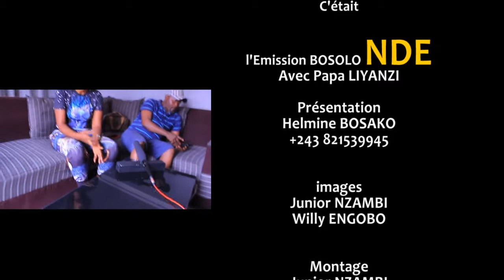BOSOLO NDE AVEC l'Artiste Comédien PAPA LIYANZI ALOBI BA VERITE YA BANA LEMBA